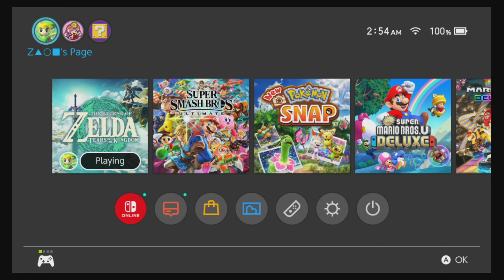Tears of the Kingdom | Gameplay Part 26 | The Legend of Zelda | North Lomei Labyrinth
32 hours into the game. Found Phantom Ganon at the center of some crazy maze. Completed the Mayaotaki and Sikukuu Shrines.